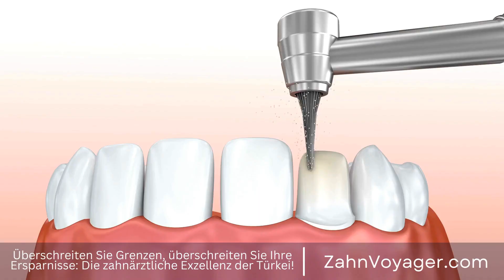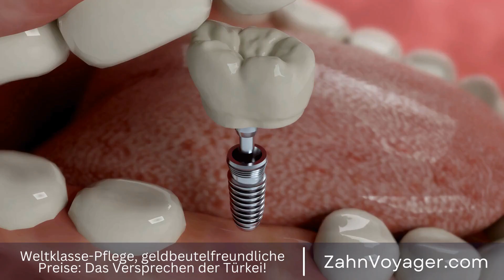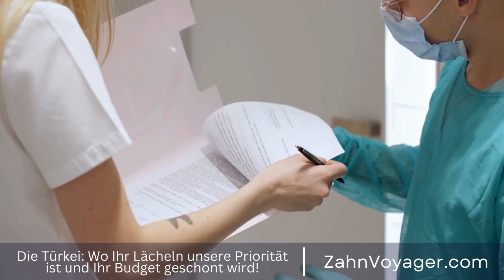Die perfekte Lösung für ein strahlendes Lächeln - Wie funktionieren Dentalveneers?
In der Welt der Zahnmedizin gibt es eine innovative Methode, um das perfekte Lächeln zu erzielen: Dentalveneers. Diese hauchdünnen Keramikschalen werden auf die Vorderseite der Zähne aufgetragen, um ein ästhetisch ansprechendes Aussehen zu erzielen. In diesem Video werden wir den Prozess der Herstellung von Dentalveneers genauer betrachten und wie sie von einem Konzept zu einem strahlenden Lächeln führen. Dentalveneers, Keramikschalen, Zähne, ästhetisches Aussehen, Zahnmedizin, perfektes Lächeln, ha